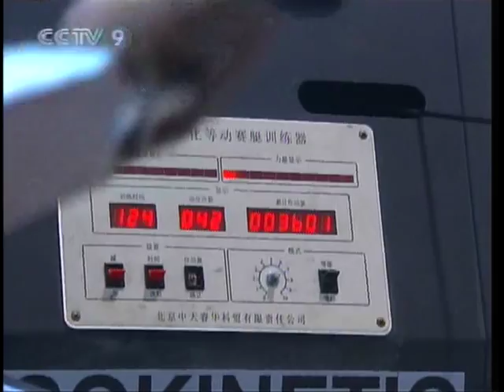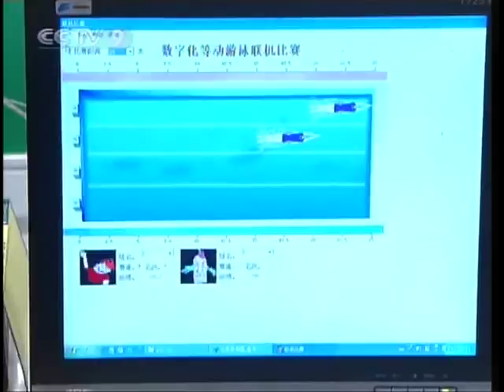Cool Chinese Technology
From a device that monitors your heath by clipping onto your eat to a machine that simulates swimming Chinese athletes used it all to train for the recent 2008 summer Olympics.  Some of these neat technologies were showcased at a tech show at a Chinese museum and CCTV was there to cover it.